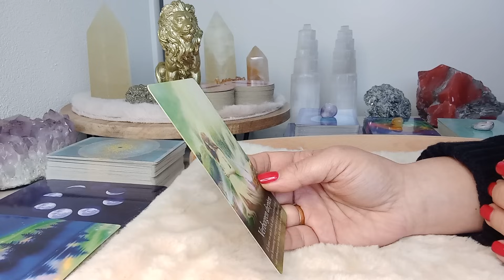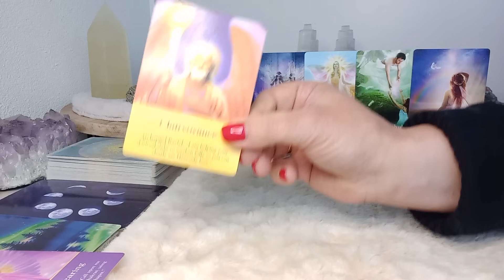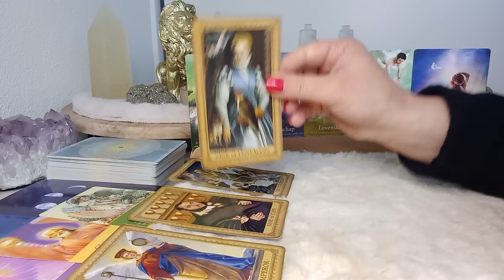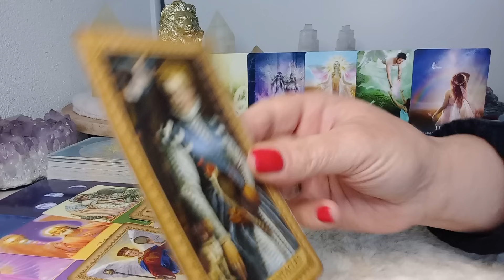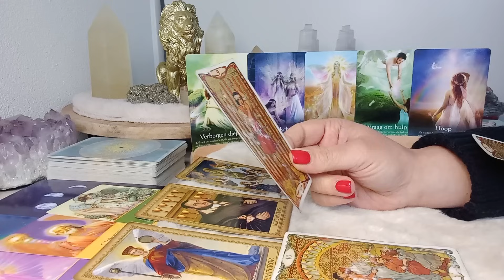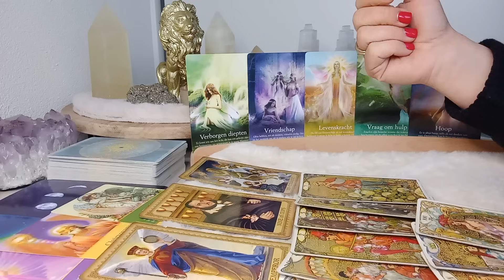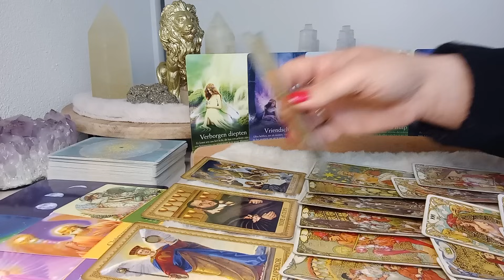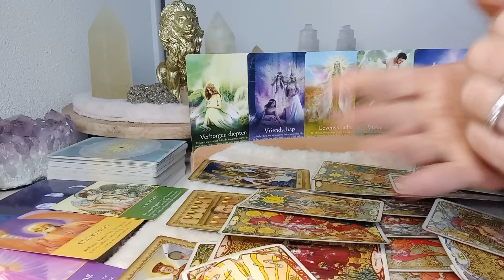Engelenboodschap 😇 Donderdag 30 november 2023 💫 Verborgen diepten komen aan het licht! 🌞✨🙏